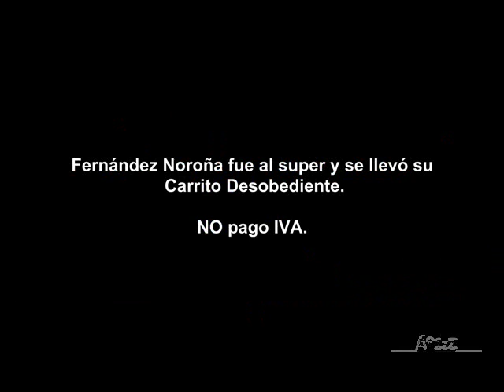Fernández Noroña y su Carrito Desobediente. NO pago IVA.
Bajo la premisa: el que la pide, la baila.